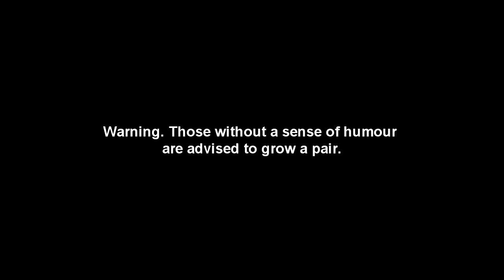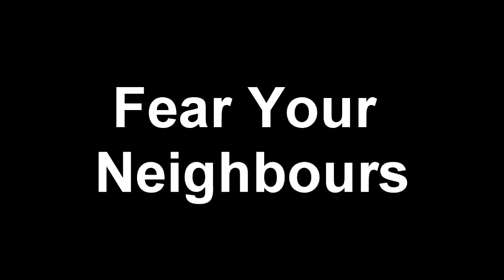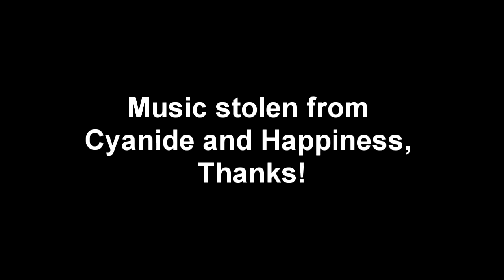The Blue Party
This is a thinly veiled metaphor and the music was stolen from Cyanide and Happiness. Enjoy.